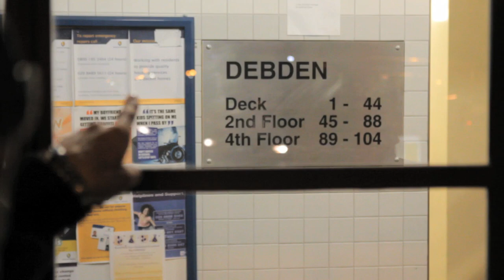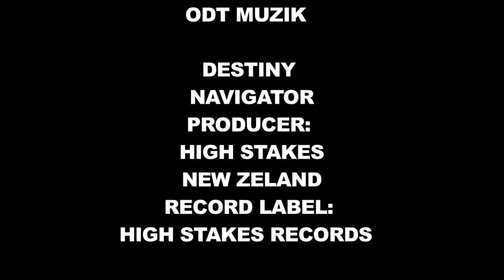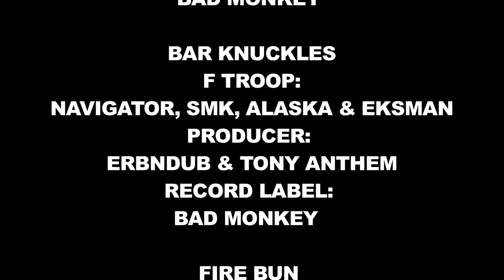Navigator - The Evolution Of A London MC (Part 1)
Navigator is highly regarded as a true pioneer of emceeing in the UK. From early beginnings in the soundsystem era of the 1980's, through an instrumental contribution to the jungle scene in the early 1990's and onto a wealth of successful projects that have included award wins, chart successes and a following across multiple genres and a worldwide appreciation and fanbase. This documentary provides an up close and personal insight of the artist illustrating his huge contribution to dance music and UK MC culture. The short film highlights his influence on the vocal element of bass music over the past 30 years.